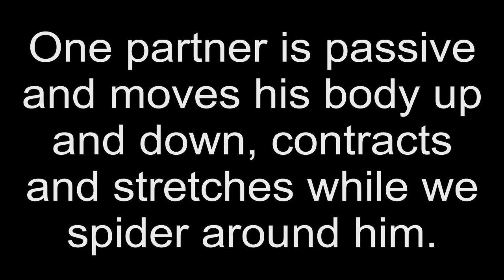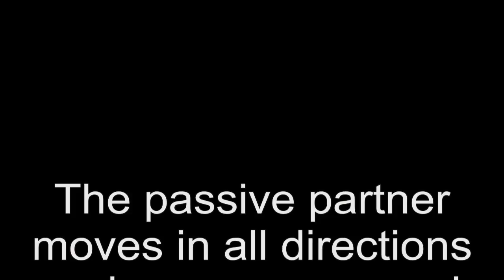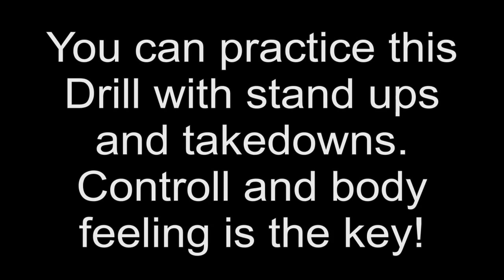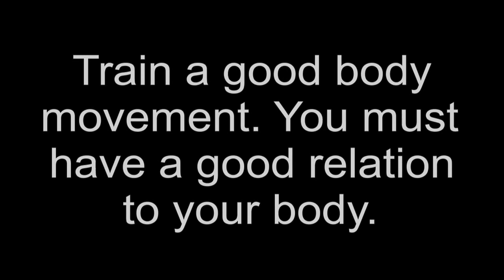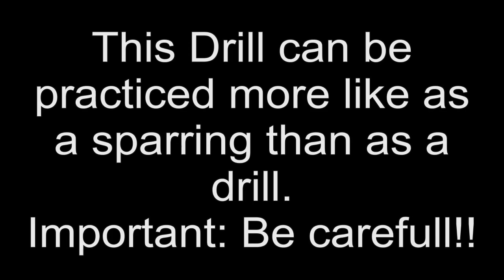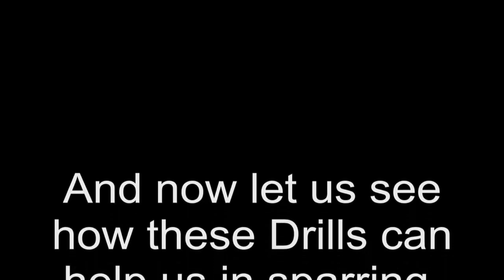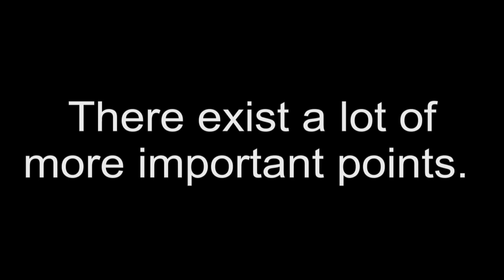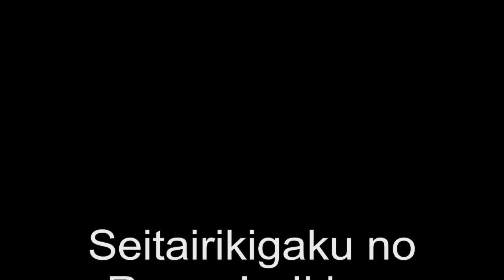MMA Training Drill Team Steinbock 2013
MMA Training Drill 2013